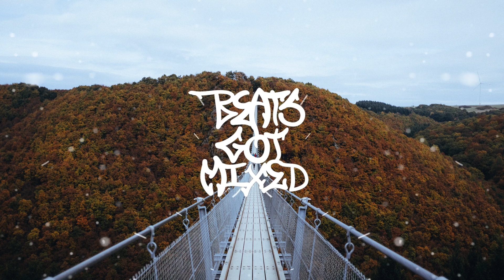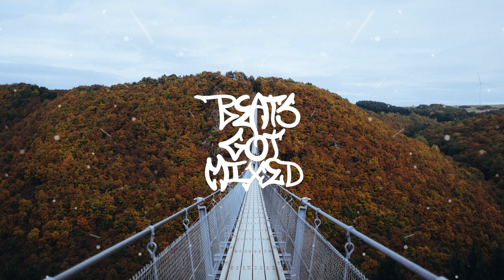Ivan B - My Way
BeatsGotMixed Clothing Ivan B - My Way

Follow Artist:
▶️ Ivan B:

📪  Please Note: We are in no position to grant permission for anyone to use music from the BeatsGotMixed channel.